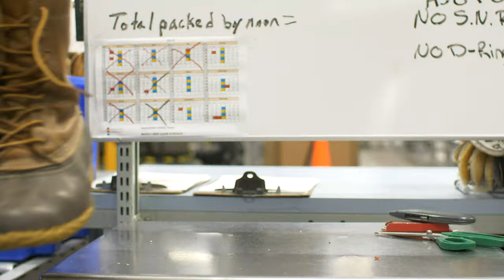Bean Boot Resoling | Behind the Scenes | L.L.Bean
Take a sneak peak behind-the-scenes at how we help our customers "Reduce, Reuse, Resole."

ABOUT L.L.BEAN